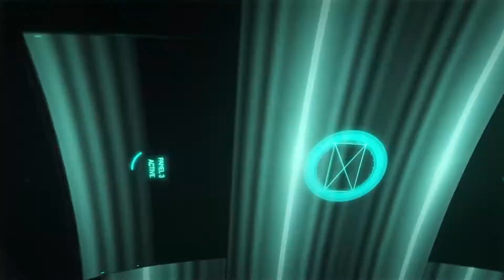Прохождение игры Call of Duty: Advanced Warfare ► Серия 1 [Боевое крещение] Геймплей CoD AW